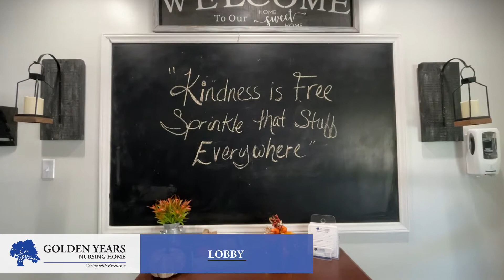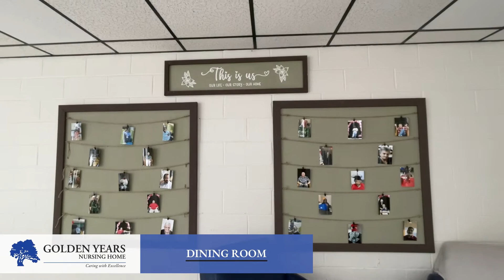Tour Golden Years Nursing Home in Falcon, North Carolina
Learn more about our rehabilitation and skilled nursing care community in Falcon, North Carolina by visiting